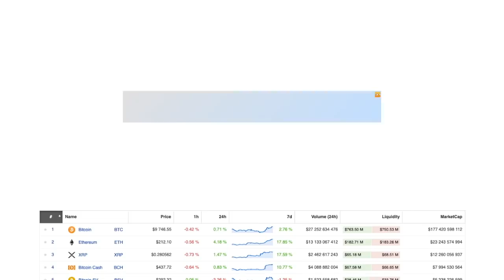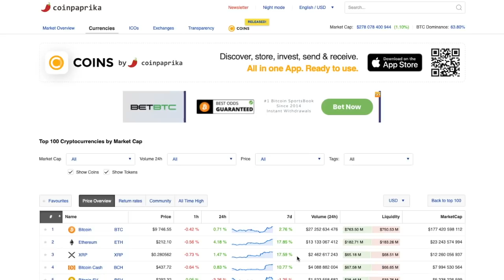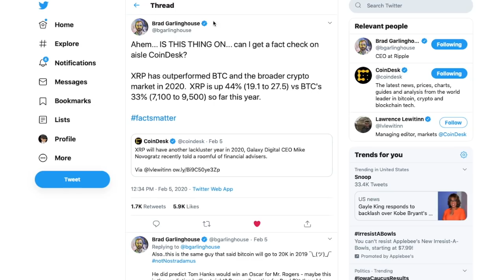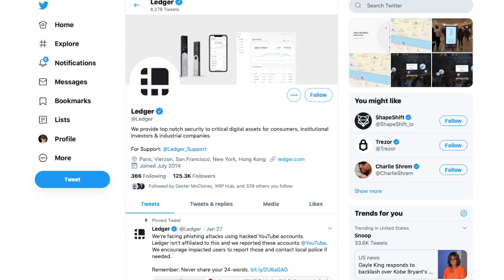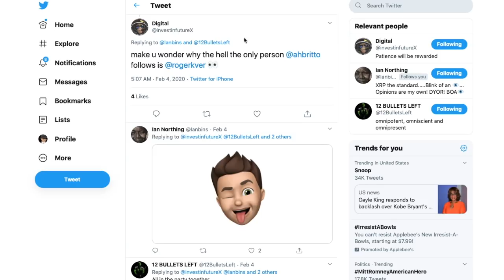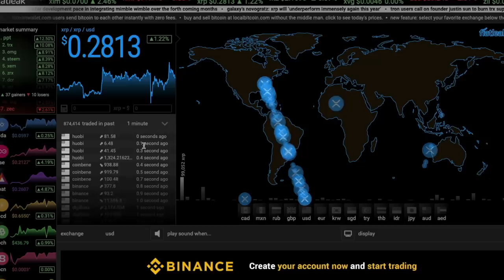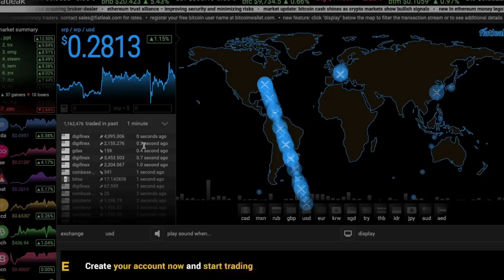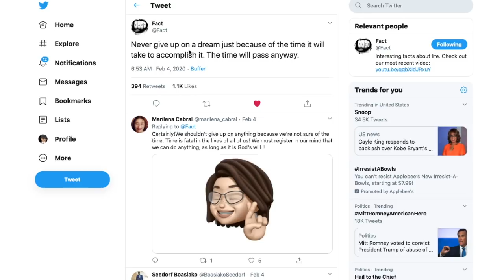Ledger WARNING! XRP price moving UP & Fiat Leak Speaks!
*SAVE $59.90 Open An IRA Grow XRP Tax FREE: Join Member Group @
*SAVE $19.80 On CoolWalletS Hard Wallet: Join Member Group @

My Channel is about Digital Assets & Digital Asset Companies including Ripple and XRP.